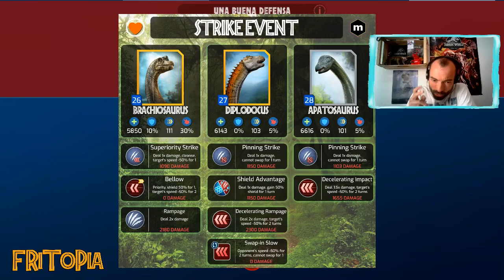¡UNA BUENA DEFENSA! BRACHIOSAURUS 26 DIPLODOCUS 27 APATOSAURUS 28 Jurassic World Alive [Fritopía Go]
Hola fritonian@s!!!

¡¡Os traigo un super video REVENTANDO los portal gpd DORADO BOSS UnaBuenaDefensa de JurassicWorldAlive contra un BRACHIOSAURUS, DIPLODOCUS y APATOSAURUS!!